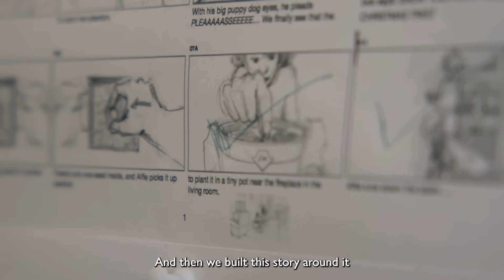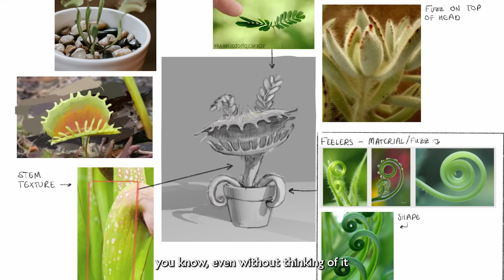The story behind John Lewis Christmas 2023: Snapper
Watch behind the scenes to see Snapper grow.